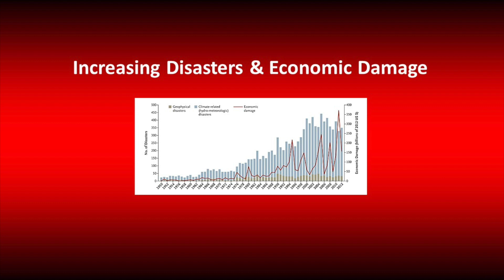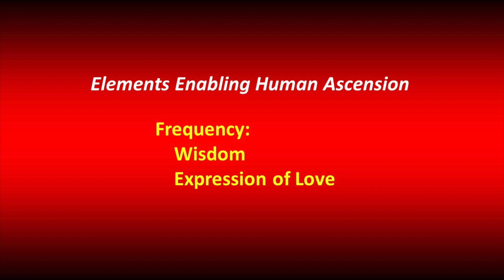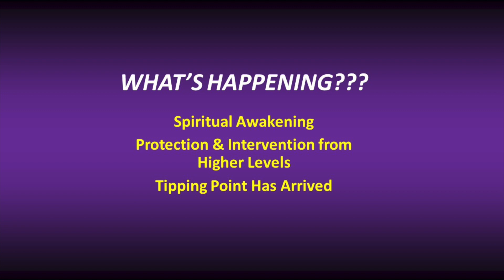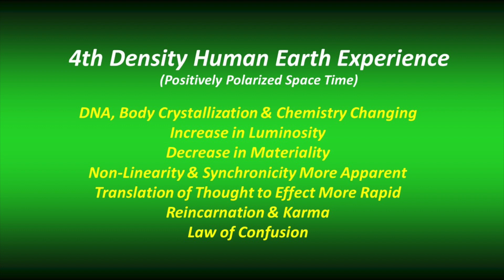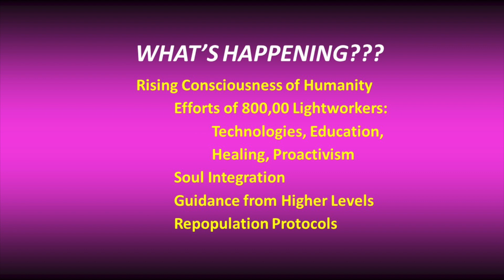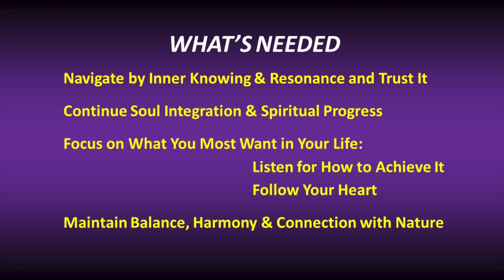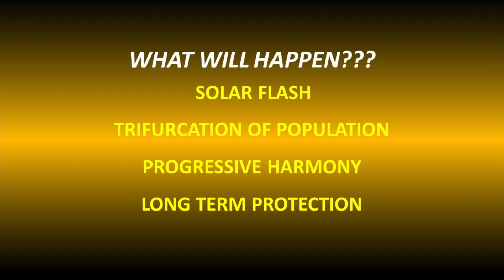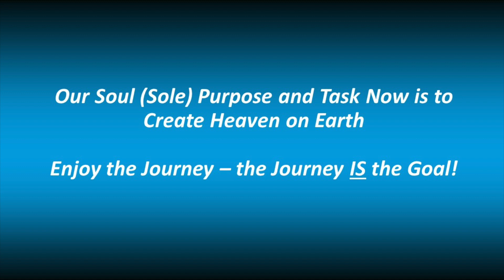What's Happening??? Part 3 of 3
Marc Newkirk, lecturer, scientist and innovator, offers perspectives on the current shifts occurring on the planet, its history, the changing consciousness, causality, multidimensionality, healing, rejuvenation, reincarnation, ascension, and other topics.